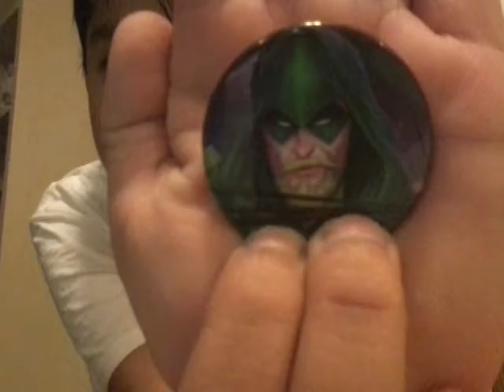A update part 5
Same as others